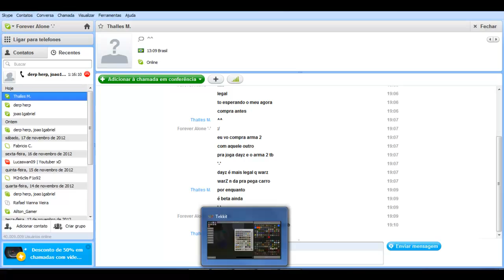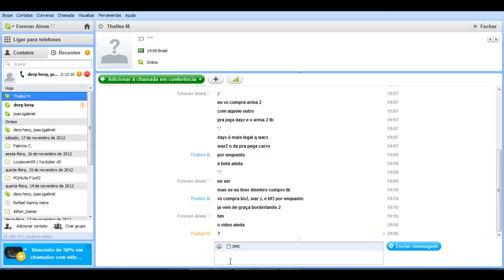Construindo em Minecraft : Castelo / Casa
Para baixar o pack de mod utilizado no video está o download aki (original) :

Para baixar pirata procurem no Google q tem varios sites pra vcs baixarem